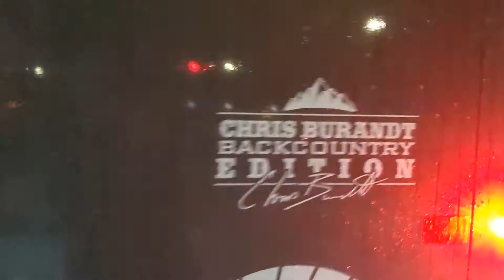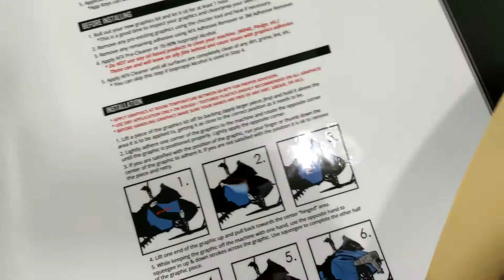2021-22 GANGBUR7 - VLOG #11 - JAN 13 2021 - BURANDT TRAILER AND MATRYX BOOST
The new "BURANDT TRAILS WEST RPM 28 BP" is so cool!

The new "POLARIS MATRYX BOOST" has arrived and gets a wrap!

Kratch goes into mid life crisis mode, well maybe slightly after mid life crisis and goes all in on an incredible new Burandt Trailer.  We document the excitement of a new unit, how unreal all of the features are and a couple things that could be improved.

The Boost gets an Arctic FX wrap custom personalized by @UD2 and based of off Burandts stock design. This wrap template was a perfect fit, we were so happy with how it went on and looks pro.

shuswaplife  c3powersports  yetisnow  ktmsnowbike  hondasnow   idratherbesledding  sledsicamous  team306  bluebird  holderwide  450cc  crf450r gangbur  mountains  polarissnow polaris BOOST  rmk800  850  snowmobile  sledrevelstoke  therealstoke  sled  BC  powder  backcountrysledding  fxr  klim  509  rockymountainking  axys @sledsicamous @revelstokesnowmobileclub @sledvalemount @sledblueriverbc